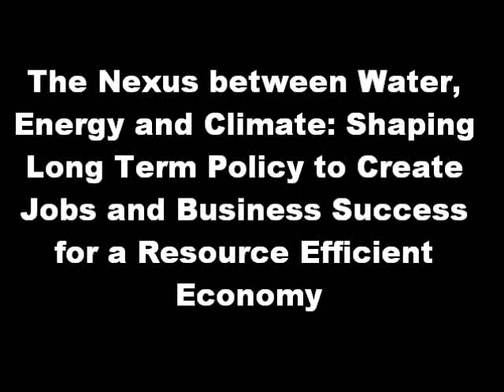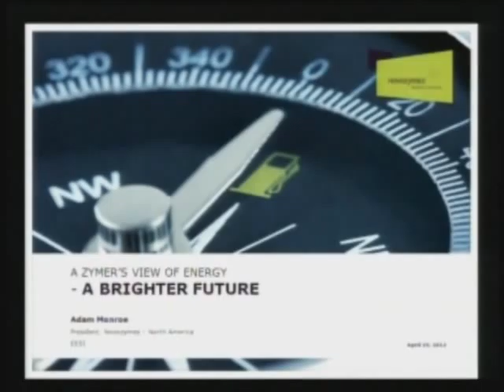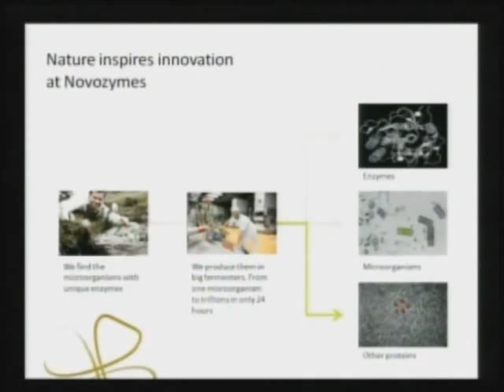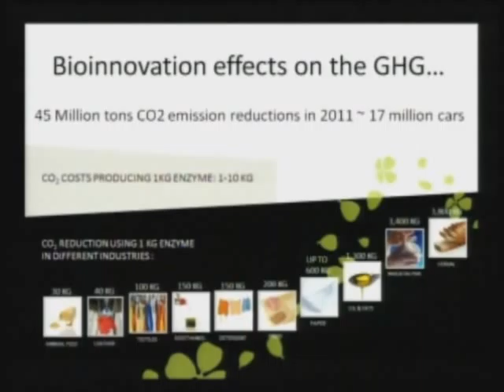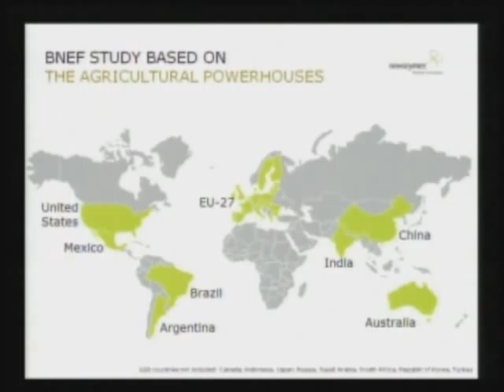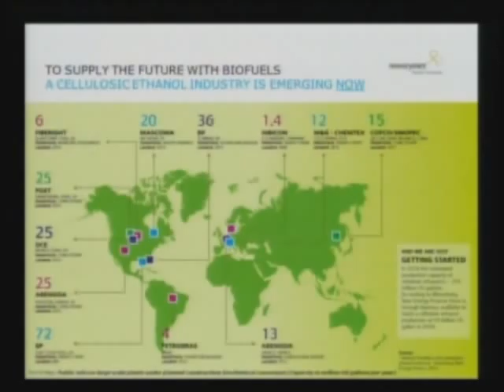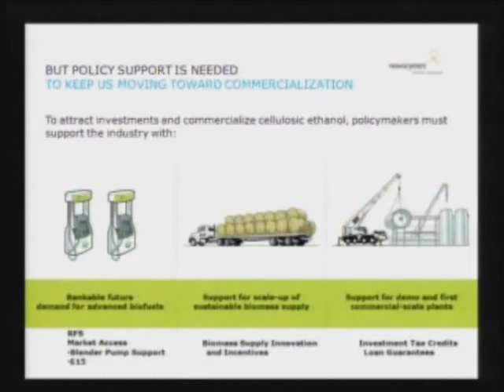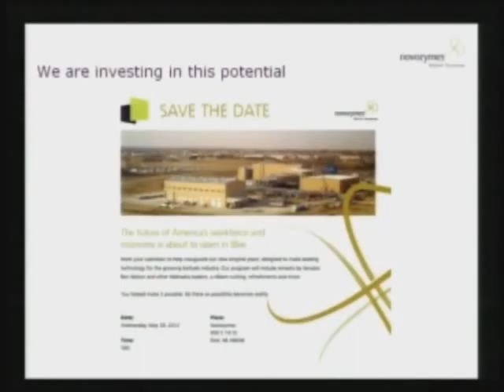The Nexus between Water, Energy and Climate: Creating a Resource Efficient Economy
The Royal Danish Embassy and the Environmental and Energy Study Institute (EESI) held a Congressional forum focused on how Denmark, which currently holds the Presidency of the European Union (EU), is meeting the economic, environmental, and energy challenges of the 21st Century. Denmark's Minister for Trade and Investment, Pia Olsen Dyhr, was the keynote speaker for the event. Minister Dyhr focused on the nexus of energy, water and climate. These are issues important in the Congressional discussion underway on the Farm Bill and other energy and environmental legislation. Moreover, trade, investment, and international competitiveness are major concerns of Congress and the country overall, and Minister Dyhr made the case for long-term, stable investment as the gateway to job creation and economic growth.